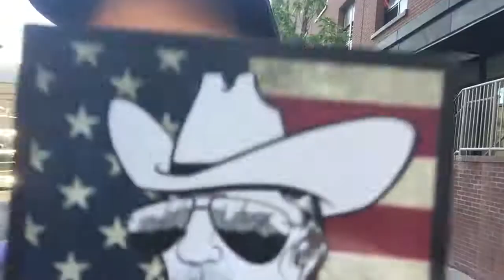IMRAN AWAN Free As A Bird Today; Pakistani Mystery Man Gets Time Served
3" x 3" Logo Stickers Are You a Socialist? Marcus Conte for United States Senator for New York: - 100% Election Justice & Integrity - Reduce Military Spending By 80% - Raise The Corporate Tax Rate To 80% - Cap Individual Income Tax @ 10% or Less - Make Tax Evasion & Tax Avoidance Illegal Again - Make Taking Bribes & Bribing Politicians Illegal Again - FREE Universal Single Payer Healthcare For All - FREE College Tuition at City & State Universities - Expunge (Delete) All Student Loan Debt - Convert US Power Grid to 100% Wind & Solar by 2024 - Term Limits for both House & Senate (2 - two-year terms max) - Public Hand Counted Paper Ballots at Every Election - Close the FBI & CIA - Raise The Minimum Wage To A Living Wage - End Mass Incarceration And The Poverty Draft - Legalize All Drugs - Restore Our Full Right To Bear Arms My Other Works, WAKE YOURSELF UP Spiritual Enlightenment Right Here, Right Now [2012] [PDF for FREE] [AMAZON $1] The Ghost Of Brooklyn [FREE] Conte v DSNY 101058 / 2016 - NY Supreme Court DECISION [AD1] PDF CONTE REPLY BRIEF NY SENATOR MARTY GOLDEN LETTER 12-19-17 DSNY RESPONSE BRIEF DSNY RESPONSE APPENDIX CONTE APPEAL BRIEF CONTE APPEAL [APPENDIX] _ Statements of opinion on matters of public concern are constitutionally protected free speech. New York Times Co. v. Sullivan, 376 U.S. 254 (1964)